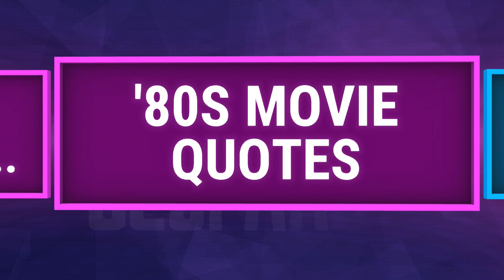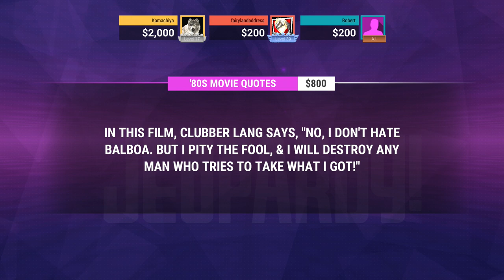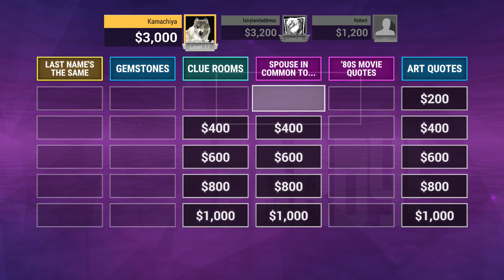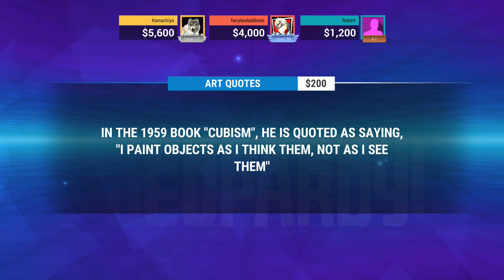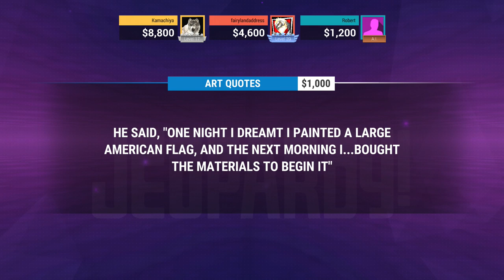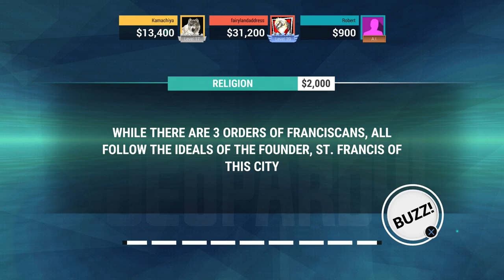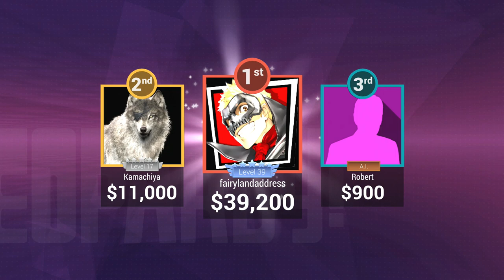Dan And Grace Are Stupid - Jeopaurdy 1